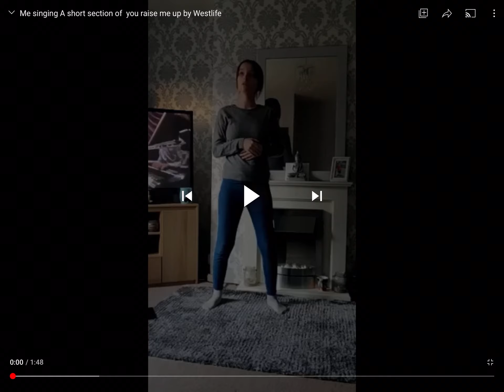Me singing before singing lessons